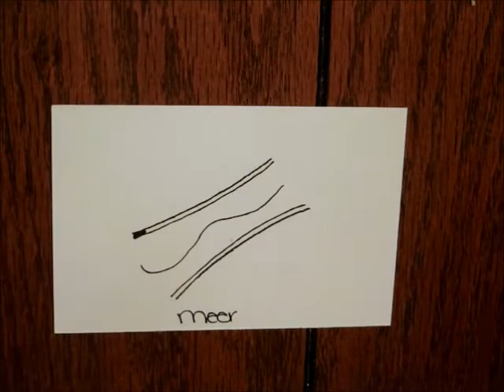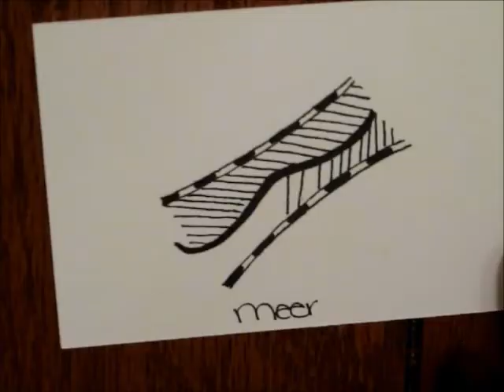Tangle Tutorial - Meer